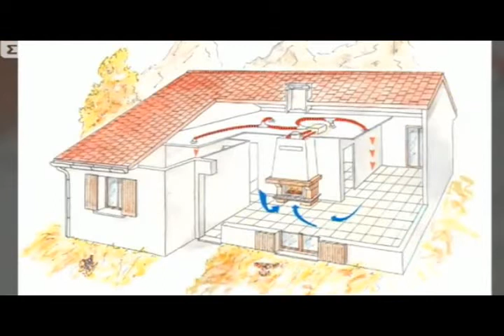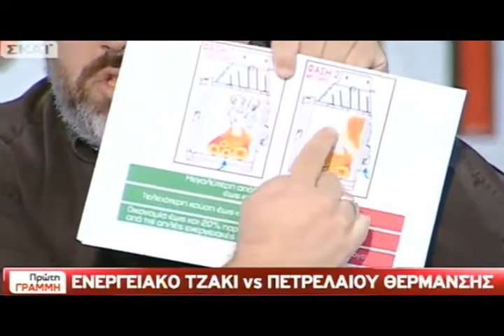Ενεργειακά Τζάκια Φράγκος στην Πρώτη Γραμμή@ΣΚΑΪ